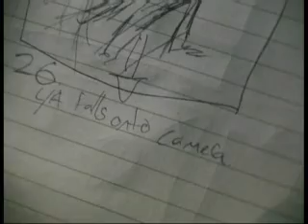Fly Home - These Four Walls - Behind the Scenes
Behind the madness of the new video by These Four Walls - FLY HOME. Edited by Derryn Beath from Certain Scenes Productions